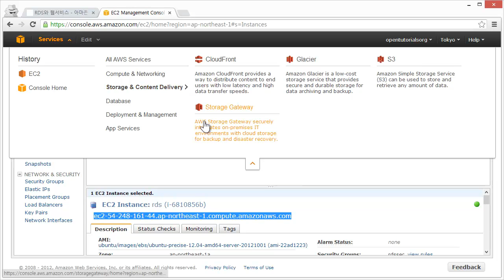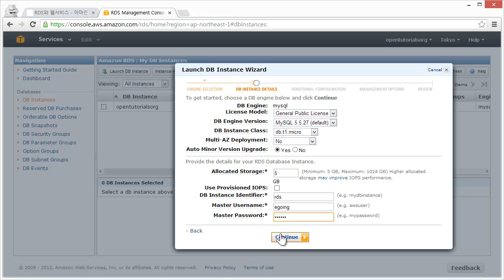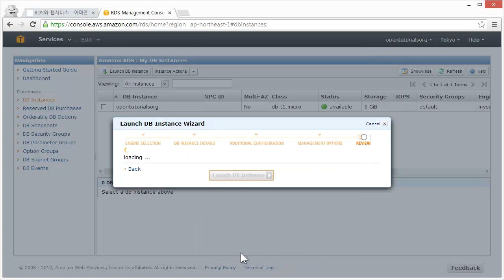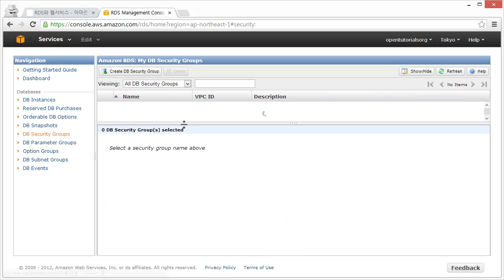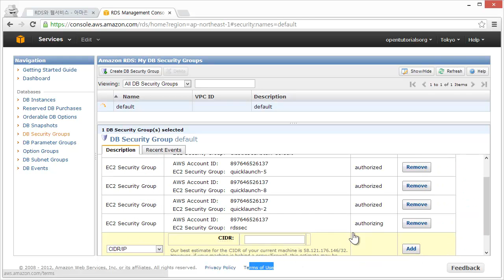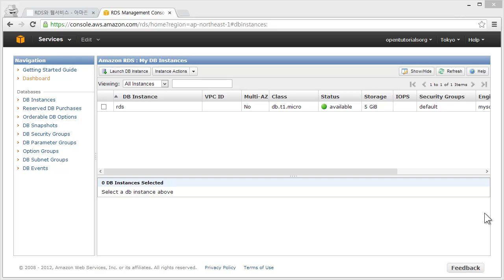RDS - 웹서비스와 RDS 2